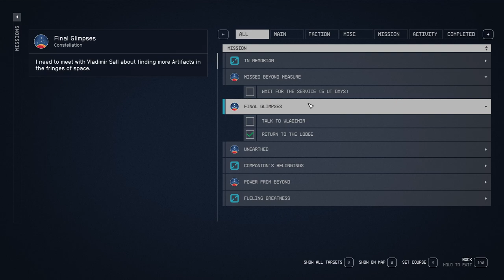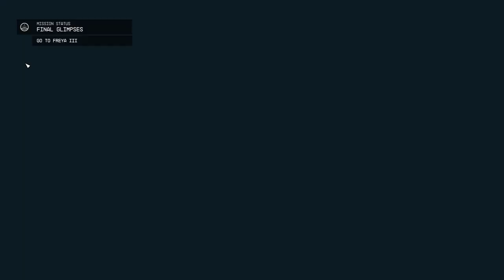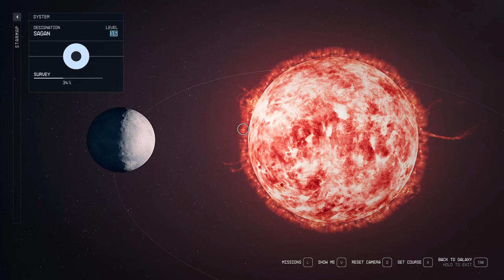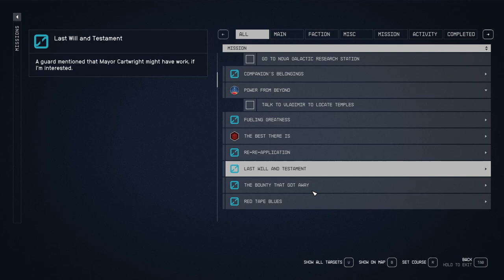STARFIELD Gameplay Walkthrough Part-66 NG PC (HINDI + ENGLISH)